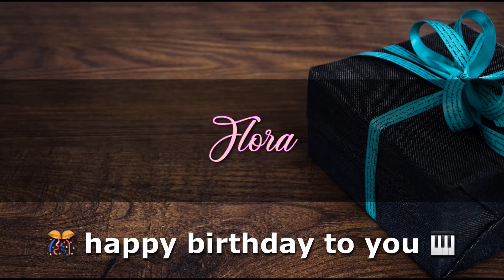FLORA Angelclasico HAPPY BIRTHDAY